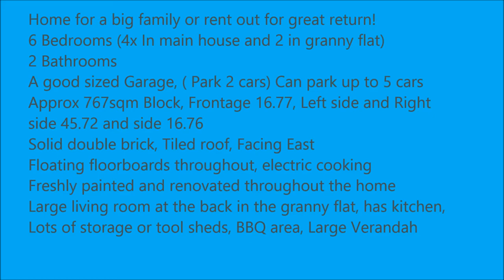10 Adele St Athol Park Movie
I Buy & Sell Houses FASTER